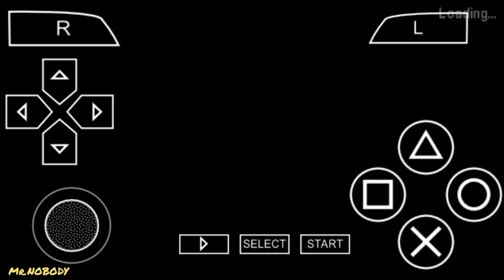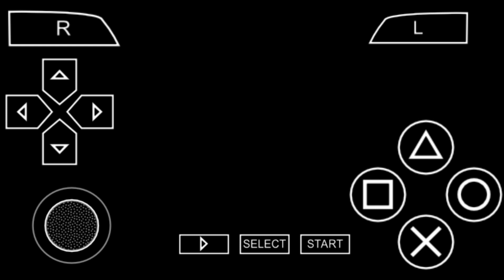GTA Sindacco Chronicles_Mission 25_Free Estate_PPSSPP Emulator Gameplay_Mobile Gameplay Walkthrough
About This Game:Year 1998. A new conflict between mafia families breaks out in Liberty City: Sindacco, Forelli and Leone are fighting for control of the city. Under the leadership of the ambitious Paulie Sindacco, the Sindacco family strives to capture everything that is possible. A member of the Sindacco family, named Joseph Daniel O'Toole, decides to try to infiltrate the Leone family in order to weaken it inside. At this time, Paulie's two nephews, Marcus and Frank, are preparing their people for the upcoming big war...